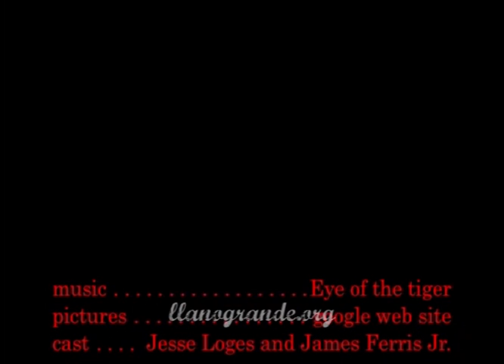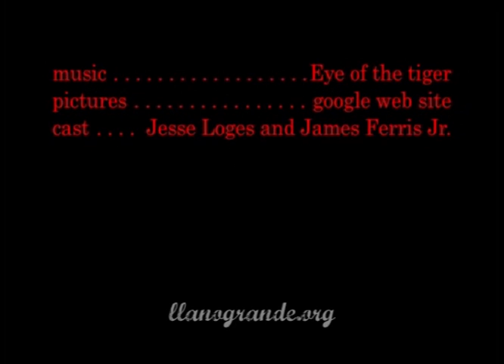WRESTLING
DST_MN